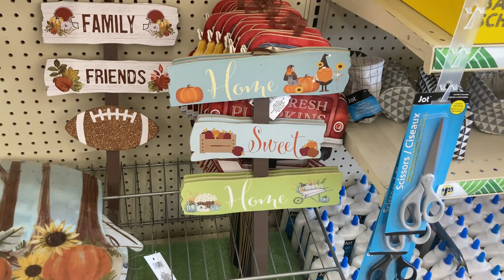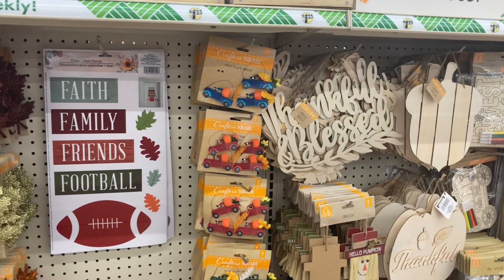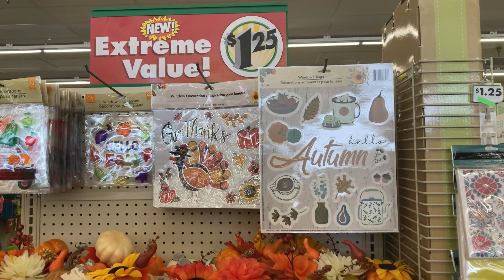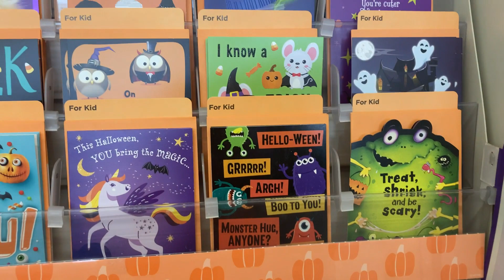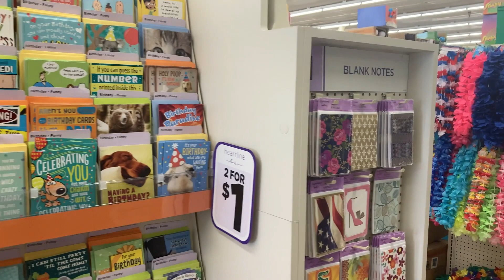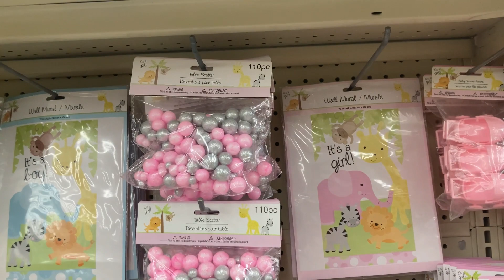DOLLAR TREE NEW FINDS FALL 2022 | SHOP WITH ME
In this video, you can shop with me at Dollar Tree, where we go over all the new finds for Fall 2022. Dollar Tree is constantly bringing new items to the store, so come shop with me to see everything they have in August 2022!